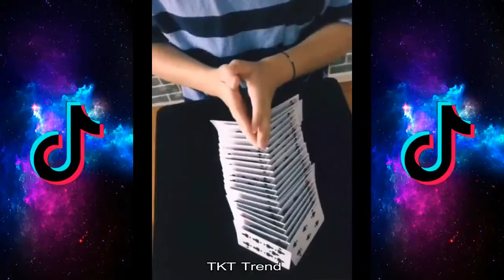Funny and Amazing Chinese Video Compilation